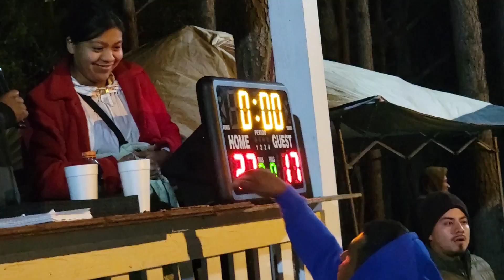November 12, 2023